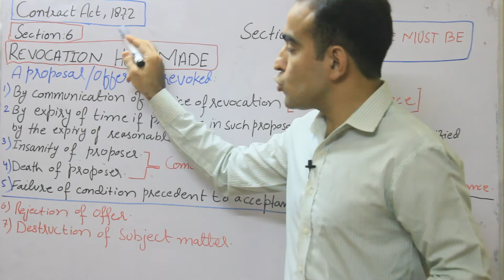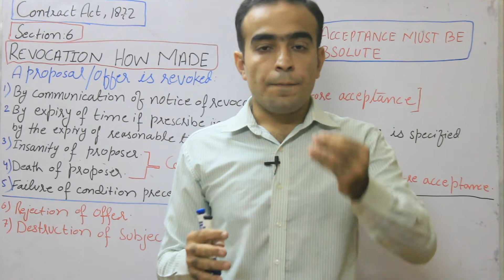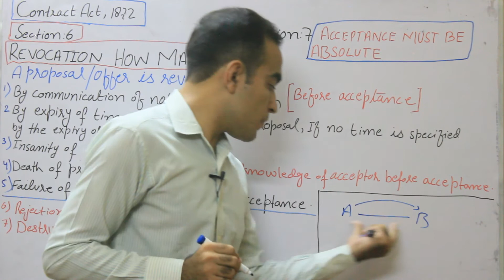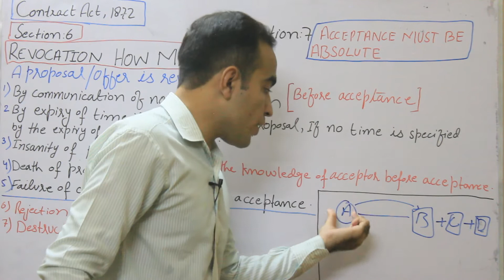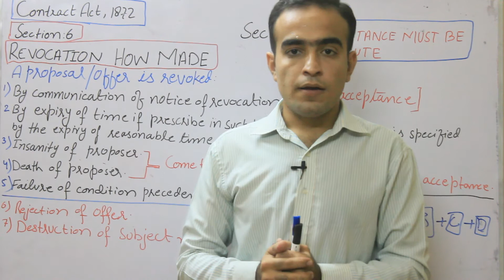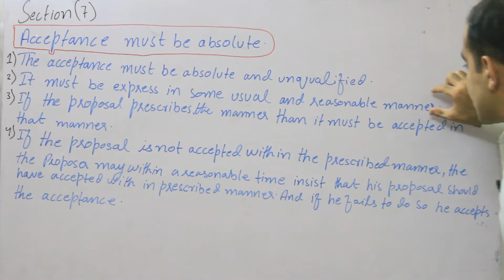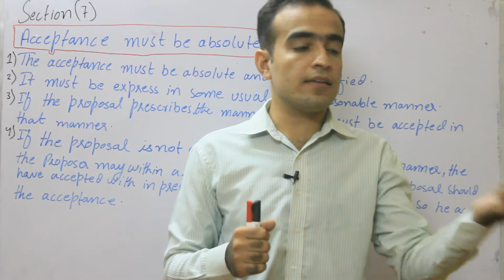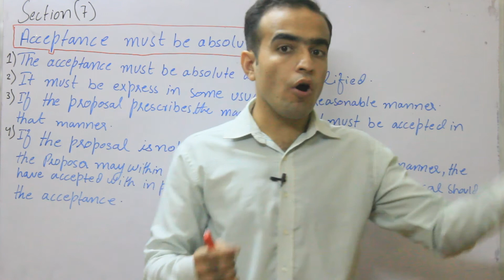Section 6 & 7 |Contract Act, 1872| Shafqat Mehmood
In this video lecture Section 6 and section 7 of contract act is discussed. Sec 6 is about revocation of proposal. An offer can be revoked by notice of revocation, expiry of time period, insanity or death of the proposer, rejection of offer and by destruction of subject matter.sec 7 deals with acceptance must be absolute. offer must be accepted as it is offered by the proposer.